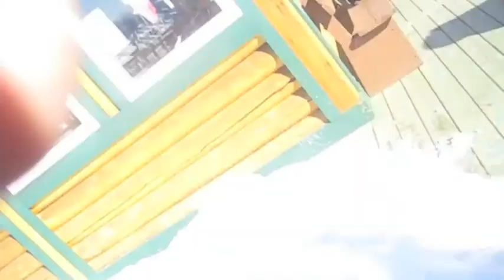Ski Day Vlog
(Note: I don't not ski in this video at any time)

Giving a like,favourite and Sub really helps me out!! I love you all!! (Well not all,maybe some.)